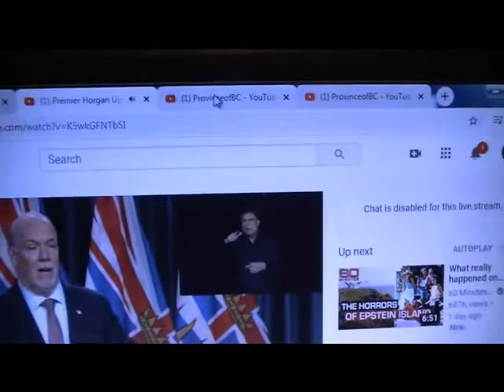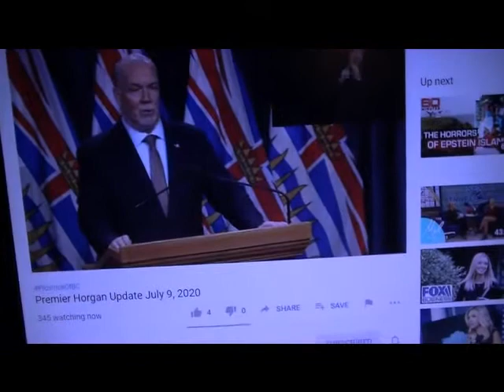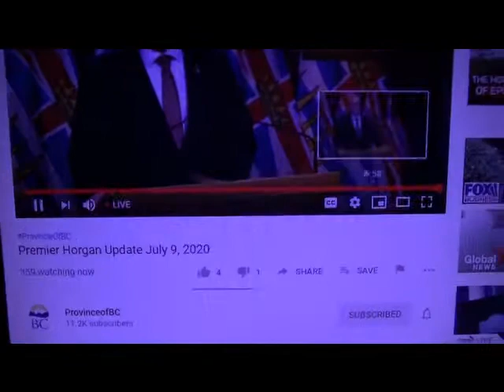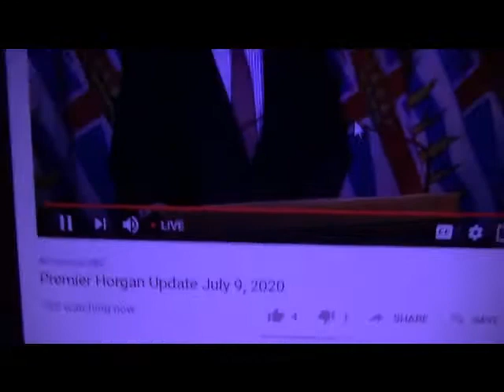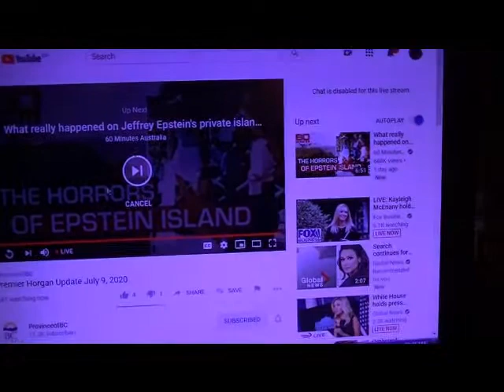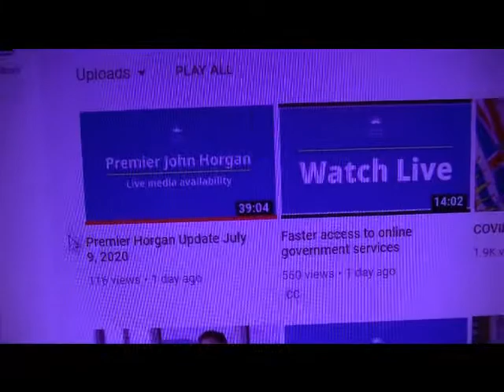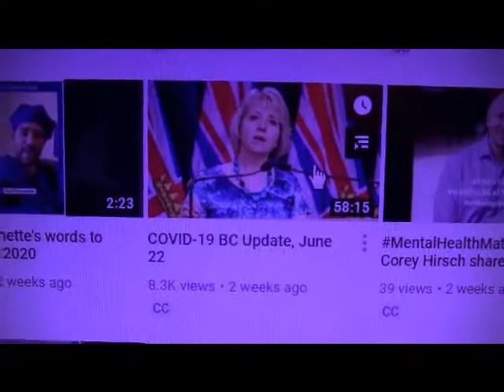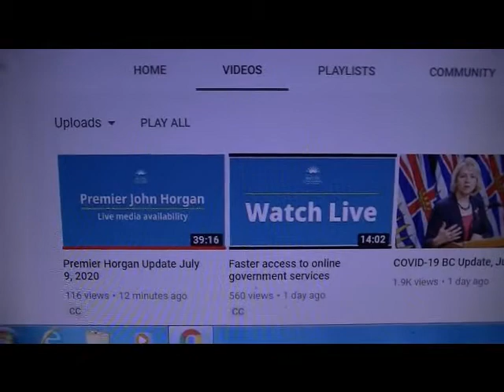This Is Canada - NDP Lying Again - It's A Cover Up - Jul 9 2020 - 169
Official Notice Of Civil Claim
Notice Of Civil Claim #226898